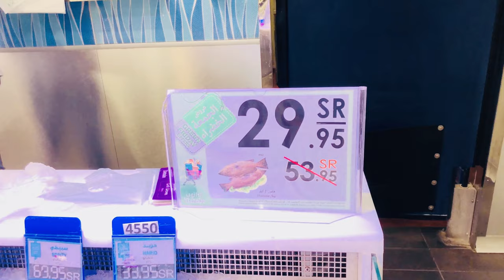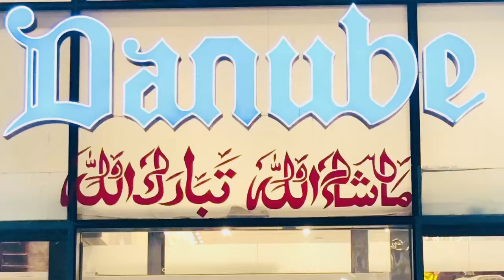Shopping At Danube Dhanya_kurian | Come shop with me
Dhanya’s Shopping at Danube the good hyper store.